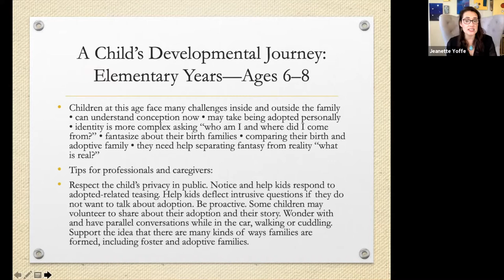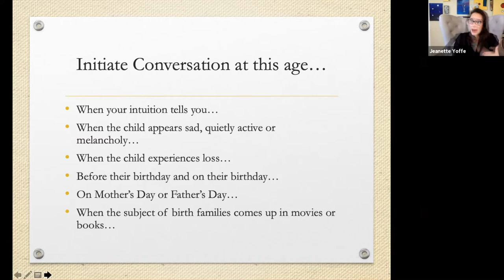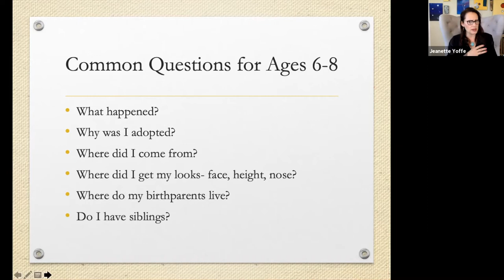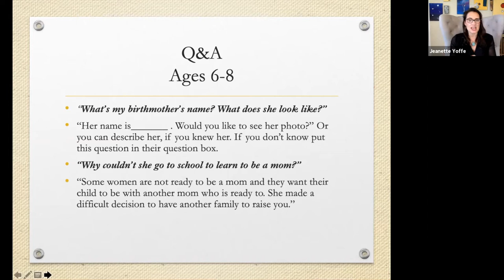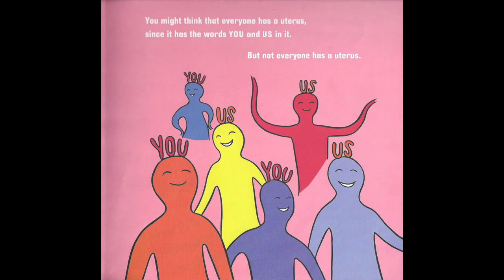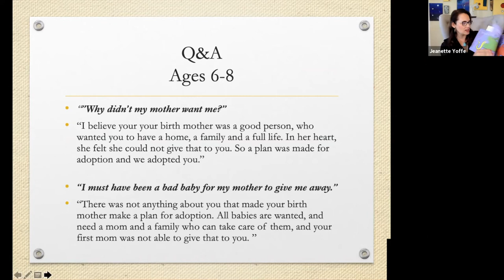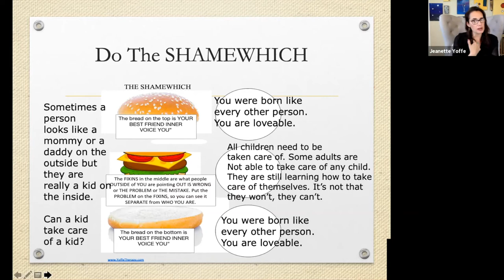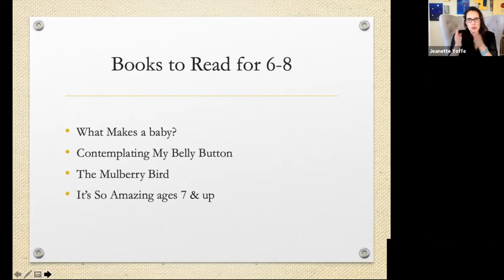How to Tell Your Child Their Adoption or Foster Care Story Ages 6-8 Years Old Part 4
How to Tell Your Child Their Adoption Story Playlist by Age